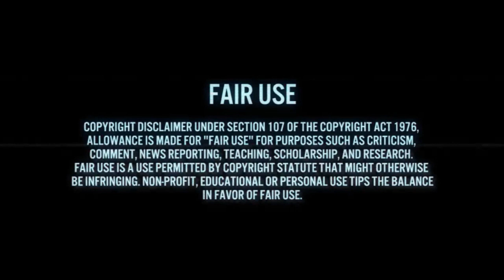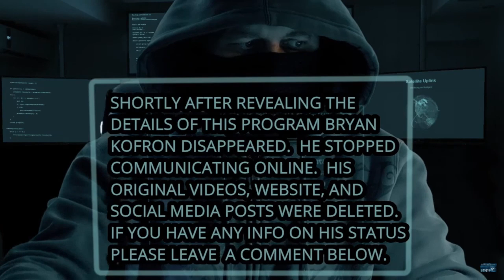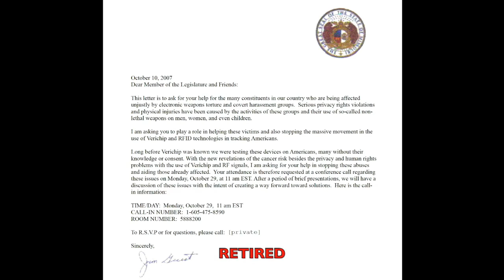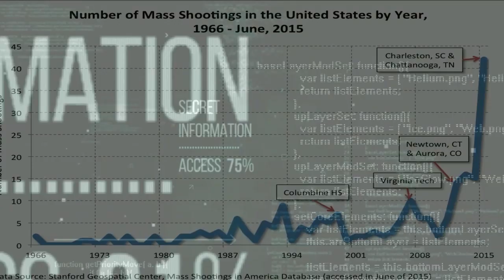Elon Musks Neuralink and the Dangers of Linking your Mind to Artificial intelligence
Whistleblower Exposes the Shocking Truth!  You may already be connected!

There is technology to record neuronal activity. This technology can create a map of the brain. Then there is technology that utilizes powerful supercomputers to simulate that individuals' personality. This technology can create simulated experiences which can then be downloaded into the brain and the person experiences these as if they are reality (the differences are visible with close observation of the self and the functioning of reality).

Then there is technology which enables simulated realities that are based upon the recordings of supercomputer technology and neural net-technology that utilizes an AI system to project an entire civilization-wide simulation. This has then been extrapolated to entire universes.

The result is an advanced technology supercomputer system that functions as a gateway into possible parallel realities that are as accurate as reality itself. As well, this system works to predict the future to varying degrees depending on the input.

This technology, then, was merged with technology that enables the computer to read and process DNA to incorporate the genetic information that was found in these parallel realities into a 3.5 D printing technology.

Thus, these alternate reality beings developed a gateway into this reality.

Those who experiences these realities were convinced that these realities are the origins of their own self and so they see this as a promotion of everything that they are. This was more or less determined to be a deception or at least a kind of perceptual illusion developed by these systems and the universe itself as a hyperbolic holographic projection.

The truth is not in the hyperbola but in the completed, centralized version of reality based on the finite principles of creation, harmony, self-awareness, knowledge, truth and compassion through free-will.

Skynet Hive Mind Targeted Individuals Gang Stalking gangstalking Elon Musk Jade Helm Mind Control Mk Ultra A.I. Artificial Intelligence Electronic Harassment Illuminati D-Wave Quantum Computers Simulation New World Order Supercomputer Cyborg Fallen Angels Spiritual Warfare The Matrix Robert Duncan Voice of God Synthetic Telepathy Global Information Grid  All Seeing Eye Remote Neural Monitoring Nano Nanobots cloud 5g iot internet of everything internet of things smart Human brain project agi artificial general intelligence elf microwave smart dust microchip brain implant  brain initiative james giordano nasa lockheed martin google amazon ibm brain to computer interface brain machine interface virtual reality mixed reality neuro reality cyber claws drones voice to skull v2k singularity ray kurzweil transhumanism transcendence demons devil apocalypse terminator bryan kofron machine learning deep learning artificial neural network mirror world smart city deep mind cognitive ibm aws sentient world simulation Simulation Theory

The New World Order is a Virtual World Controlled by Artificial Life inside a Quantum Computer

The Sentient World Simulation:  Virtual Avatars use your Mind as a Gateway into the Real World

The New World Order 2020: A Cybernetic Hive Mind Matrix controlled by Avatar Gods in the Cloud